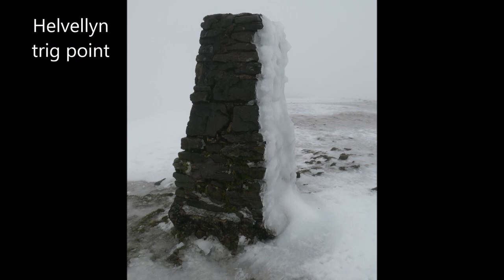Kepple Cove, Helvellyn & Nethermost Pike, Lake District - 16 November 2019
A 10.5 mile round trip from Glenridding, the route heads to Kepple Cove, climbing directly up to Whiteside and then on to Helvellyn before returning via Nethermost Pike and Lanty's Tarn